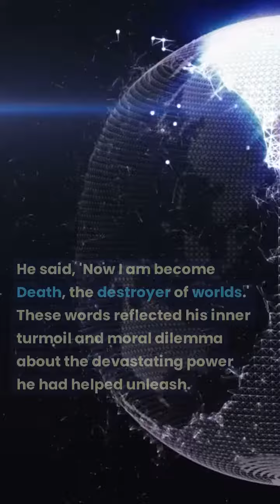The destroyer of worlds!